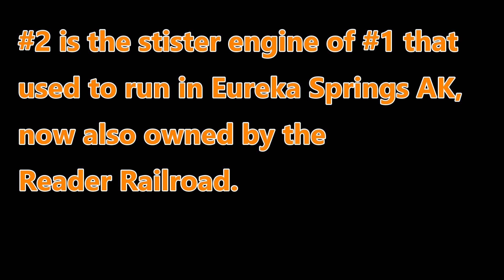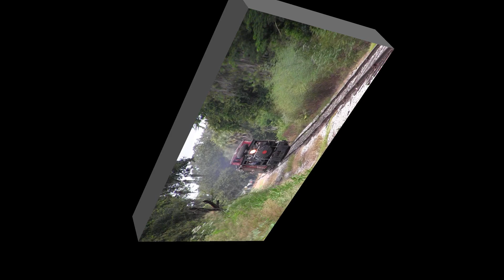Orange Blossom Cannonball Best Mount Dora Excursions, 2014 & 15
This is a compolation of videos I decided to put together of the now defunct Orange Blossom Cannonball on it's Tavares to Mount Dora runs in 2014 and 2015.